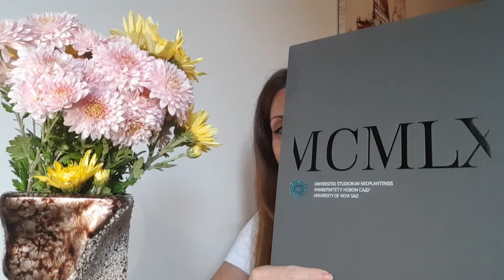Kada se ništa ne podrazumeva - Gordana Ristevska